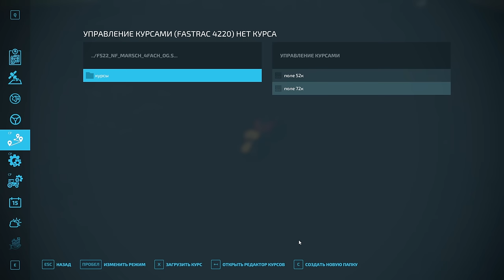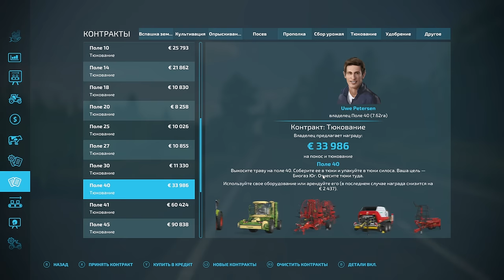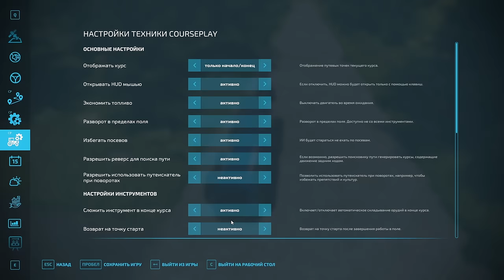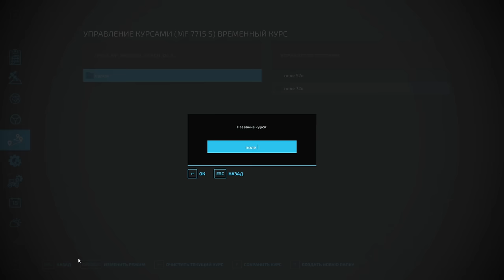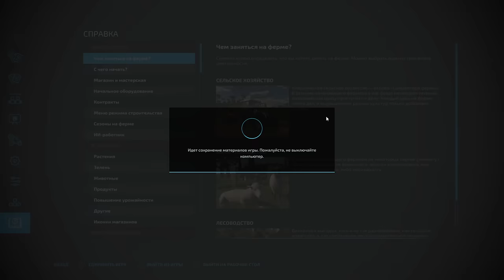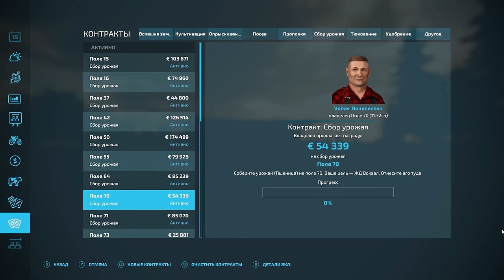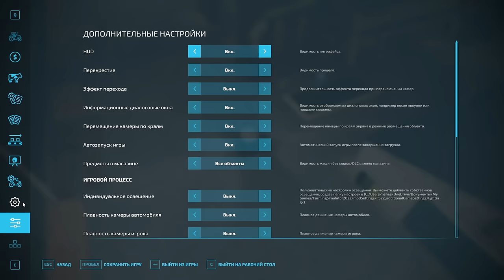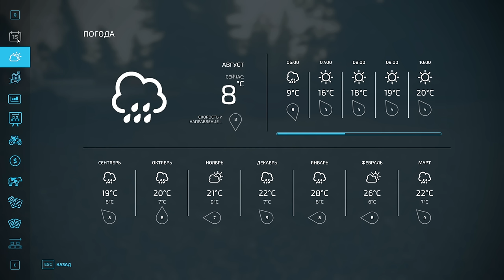FS 22: NF MARSCH №18 - ЛЕСОПИЛКА